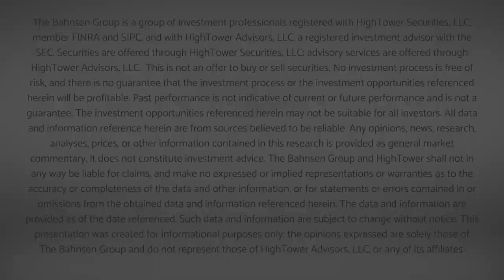Dividend Cafe - Free Enterprise Captured in Two Minutes